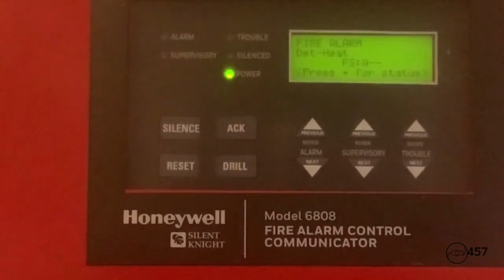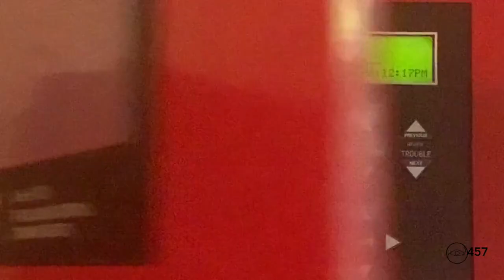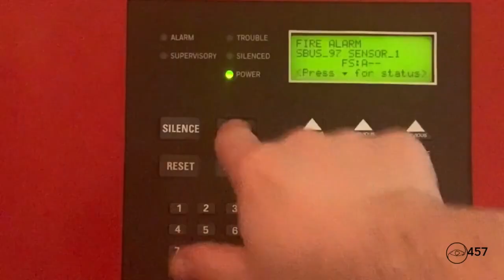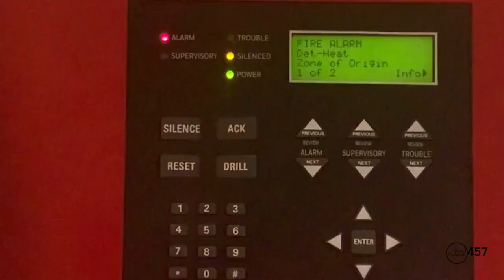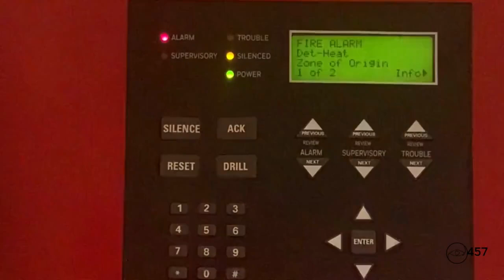Silent Knight SK PHOTO Smoke Sabre Test 1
In this video clip, I activate my addressable Silent Knight SK-PHOTO detector as part of the 4th system test on my SK Panel.

Are you looking for a reliable smoke detector to protect your home and family? Check out the Silent Knight SK-PHOTO addressable smoke detector, the most advanced fire detection system device on the market. With its easy-to-use activation process, you can enjoy peace of mind knowing your property is protected. Watch this video to find out how to quickly and safely activate a Silent Knight SK-PHOTO addressable smoke detector.

Are you looking for an easy way to activate a Silent Knight SK-PHOTO addressable smoke detector? Look no further! In this video, I'm going to show you how to activate your addressable smoke detector in a few simple steps. See how our customers have been using this simple and cost-effective device to warn them in the event of smoke or fire!